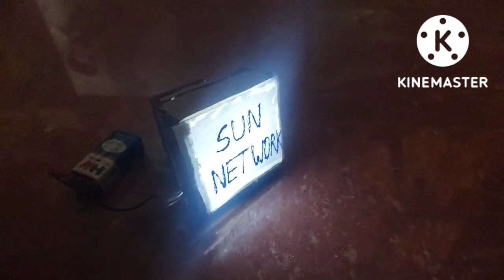How To Make LED TV at home Using Cardboard - Making Cardbord Tv | Mahendra Tech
Mahendra Tech